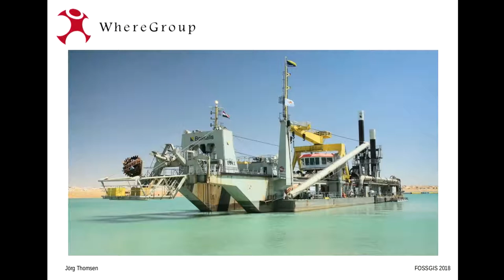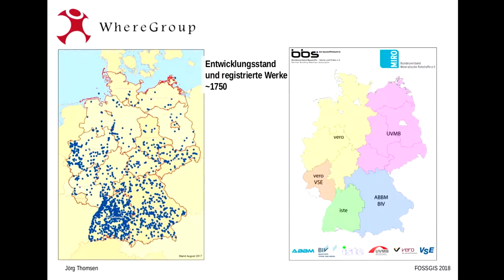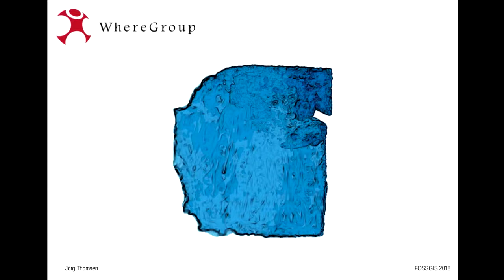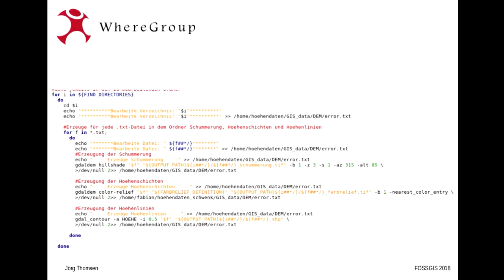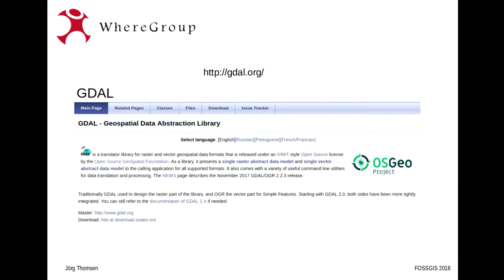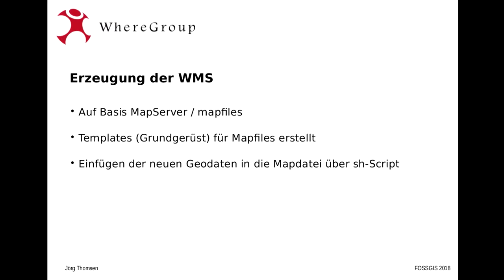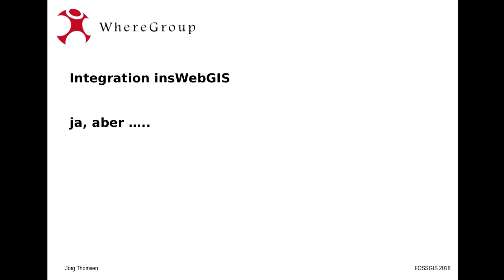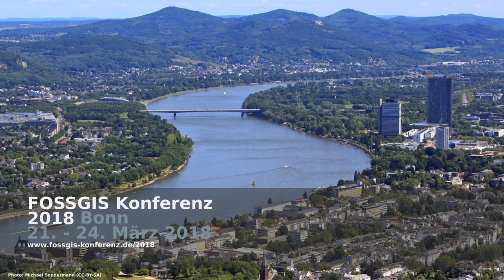2018 - Wie kommt der Schwimmbagger ins WebGIS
Am Beispiel ein Unternehmens aus der Rohstoffbranche wird eine vollkommen automatisierten Datenverarbeitungskette aufgezeigt. Ein Schwimmbagger nimmt während er über den Baggersee schwimmt und baggert kontinuierlich seine Geoposition auf und misst gleichzeitig zu jeder Geokoordinate die Wassertiefe. Diese Daten sollen in einem WebGIS dargestellt und wöchentlich aktualisiert werden. Wenn es aber nicht nur einen Bagger auf einem See gibt, sondern viele Bagger auf vielen Seen ist eine automatische Verarbeitung der Daten bis hin zum WMS gefordert.

Am Beispiel eines Unternehmens aus der Rohstoffbranche wird eine vollkommen automatisierte Datenverabeitungskette aufgezeigt.

Ein Schwimmbagger nimmt, während er über den Baggersee schwimmt und baggert, kontinuierlich seine Geoposition auf und misst gleichzeitig zu jeder Geokoordinate die Wassertiefe. Diese Daten sollen in einem WebGIs dargestellt und wöchentlich aktualisiert werden. Es geht nicht um einen Bagger, es geht um viele Bagger auf vielen Seen, dass heißt ein händisches Verarbeiten der Daten würden einen großen Zeitaufwand bedeuten.
Daher wurde entschieden, eine vollständig auf freier Software basierende Prozessierung, von den Rohdaten bis zum WebMapService, zu entwickeln.

Die aktuellen Rohdaten Daten werden wöchentlich automatisch auf den Zielserver kopiert. Da sie als csv-Datei (x,y,h) geliefert werden, können sie nicht direkt für einen WMS genutzt werden. Mittels gdal werden aus den csv-Daten drei verschiedene Datensätze berechnet: Höhenlinien als Vektordaten, Höhenschichten und eine Schummerung jeweils als georefernezierte Rasterdatei. Mit diesen Daten als Datenquelle werden per sh-Script ein WMS auf MapServer-Basis konfiguriert. Dabei wird berücksichtigt, ob es für das Gebiet bereits einen WMS gibt oder nicht. Gibt es noch keinen WMS, wird er komplett neu angelegt, gibt es bereits einen WMS zum See, werden dem WMS neue Layer mit den neuen Daten als Datenquelle hinzugefügt.

Joerg Thomsen